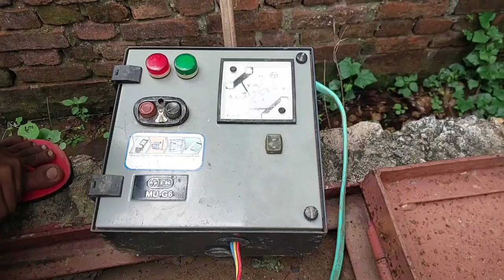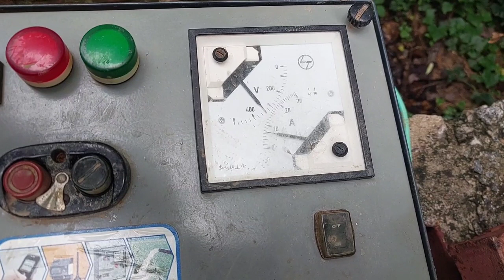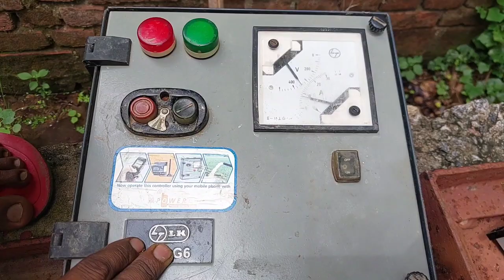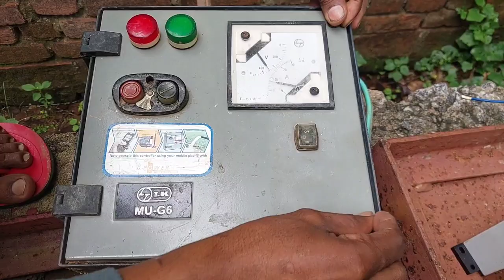Aapka Starter By Pass Pe Chalti Hai Auto Karane Par Starter On Nahi Hoti Hai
5Hp 3phase starter bypass chalu ho jata hai manual automatic par chalu nahi hoti hai thik kaise kare

Hello friends
main anant Kumar
Aap dekh rahe hai
Anant Tech channel

es video me bataya gaya hai ki Agar Aapka starter chalu nahi hoti hai to bypass chalu kar sakte hai or automatic manual par starter Chalu nahi hoti hai to ka kare Aap Maine line ka phase change karke chalu kar sakte hai

LT starter auto problem solution tricks

3phase starter Chalu nahi hoti hai thik kaise kare

3phase starter me automatic kaise lagaye